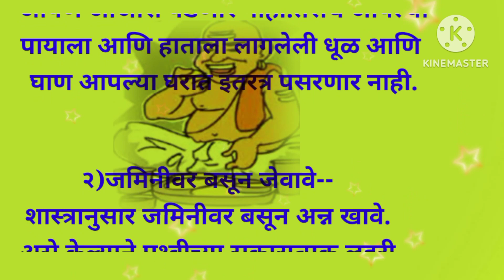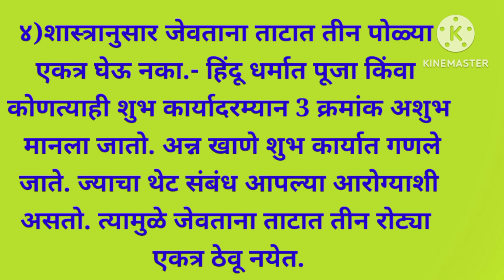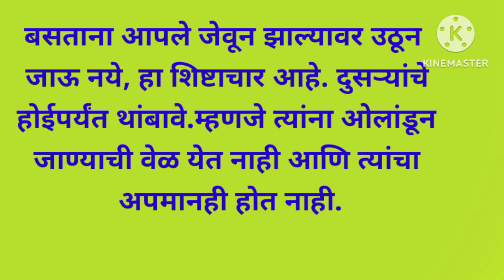शास्त्रामध्ये सांगितलेंले जेवणाचे 9 नियम, आयुष्य होतं सुखी अन् निरोगी|shree sawmi samerth